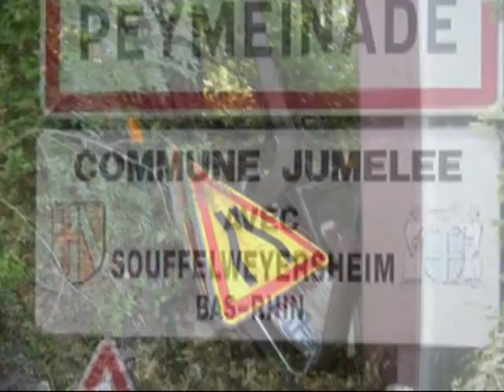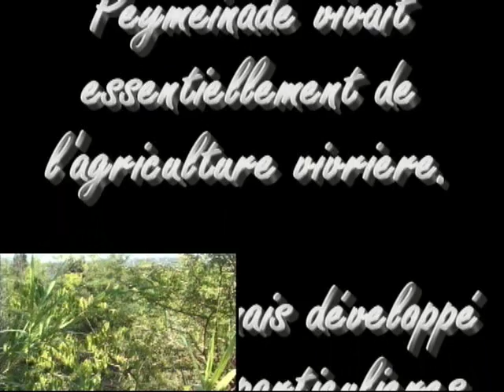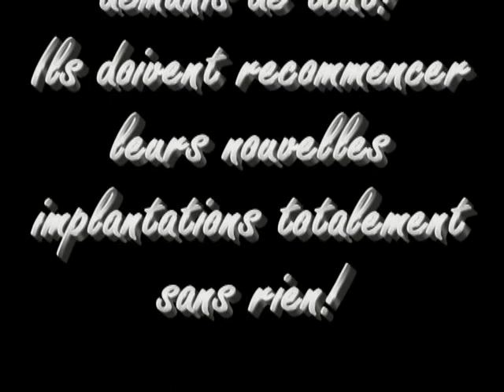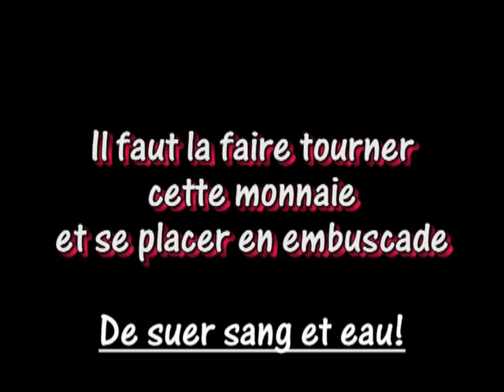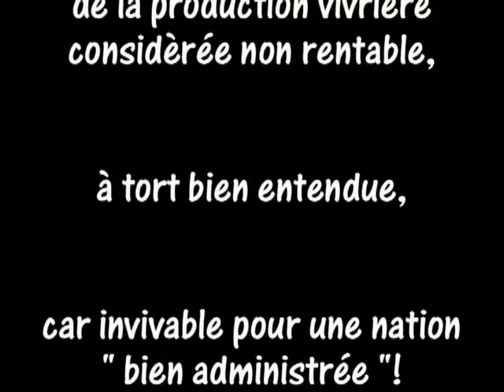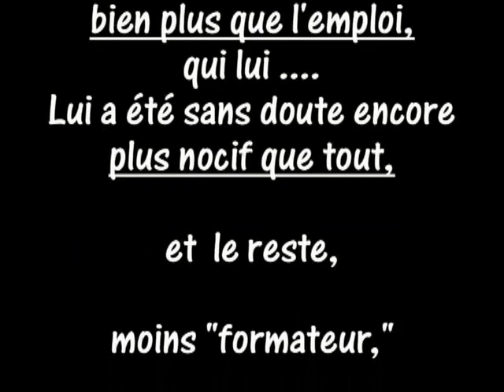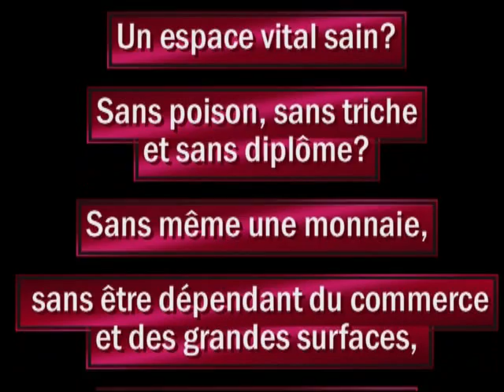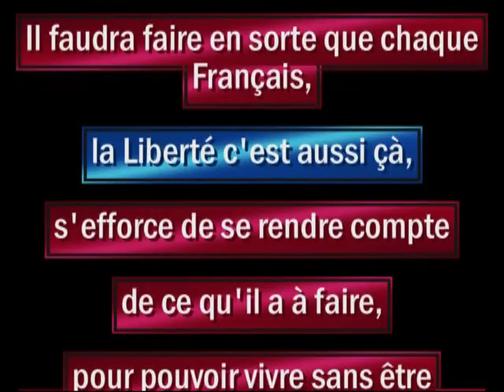MPEG 4 2012 Peymeinade hier Aujourd'hui Suite